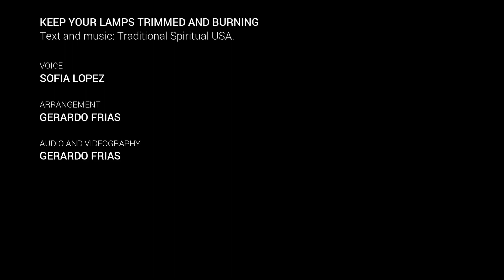Keep Your Lamps Trimmed and Burning - Sofia Lopez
Keep Your Lamps Trimmed and Burning
Voice: Sofia Lopez
Composer: Traditional Spiritual USA
Arrangement: Gerardo Frias
Audio and Videography: Gerardo Frias

Text and Music: Traditional Spiritual USA.

1. Keep your lamps trimmed and burning,
for the time is drawing nigh.
Chorus:
CHILDREN, DON'T GROW WEARY,

2. Darker midnight lies before us,
darker midnight lies before us,

3. Lo, the morning soon is breaking.
lo, the morning soon is breaking.
for the time is drawing night.

4. Christian journey soon be over,
Christian journey soon be over,

5. Keep your lamps trimmed and burning,